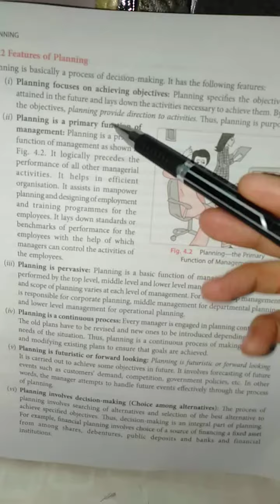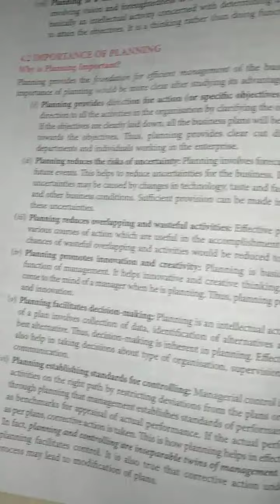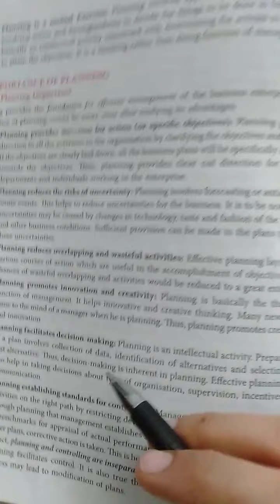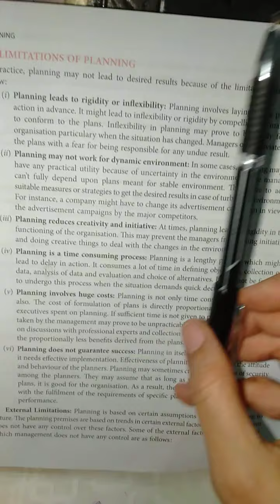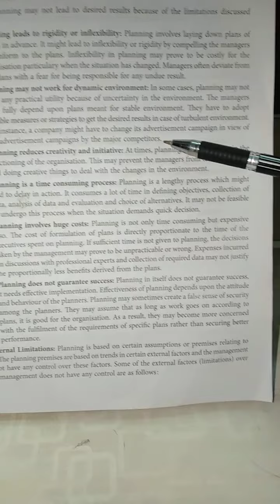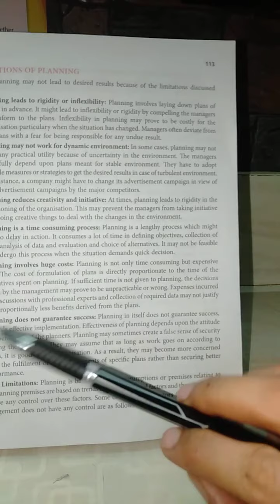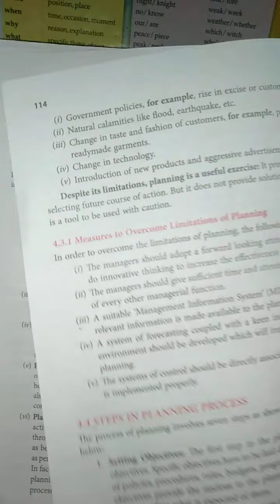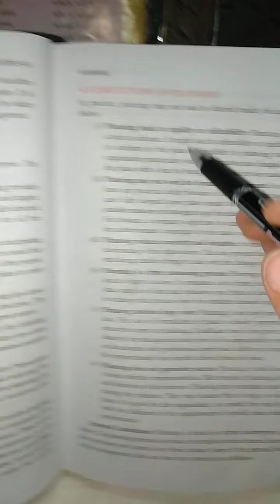B.st class12th 27/05/20